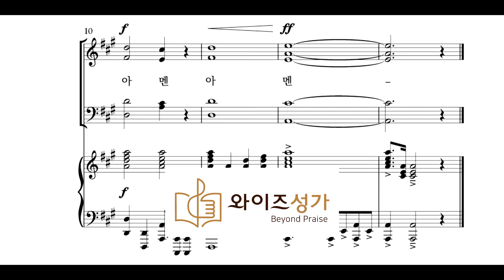찬양 31 거룩하신 주님께 (와이즈성가 6집) 테너